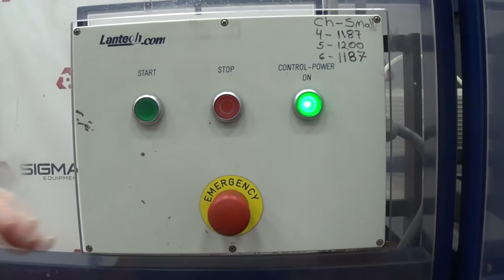Lantech C-1000 Automatic Square Case Erector SIGMA Equipment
This is a functional video of a Lantech C-1000 Automatic Square Case Erector. for more available equipment.